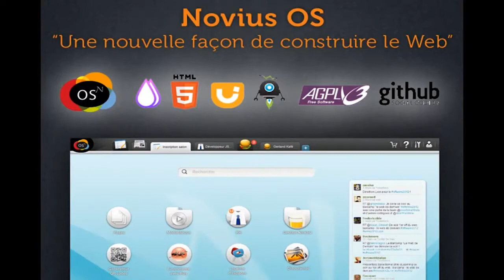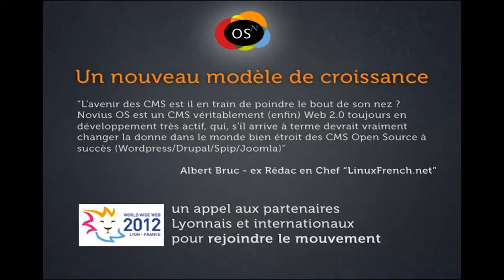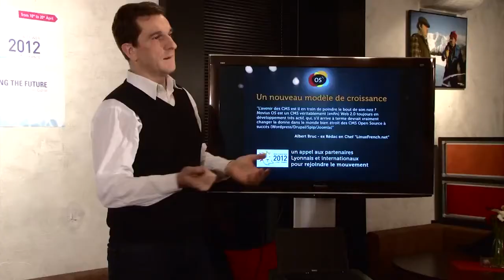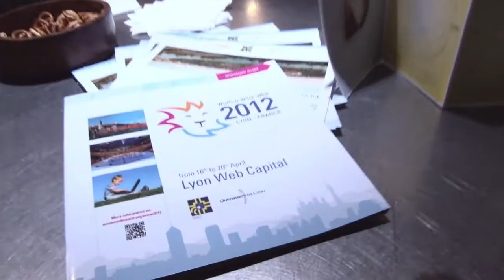Novius OS au BarCamp WWW2012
Novius OS gagnant du BarCamp